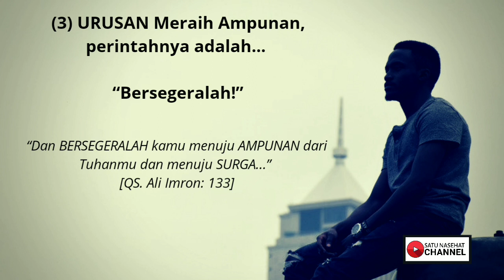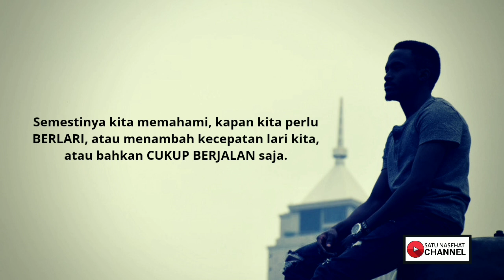Lelah Dengan Dunia - Ust Syafiq Riza Basalamah Hafizahullahu Ta'ala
Kenapa kita lelah dengan dunia ini, karena kita hakikat nya tidak diciptakan untuk dunia ini melainkan untuk akhirat. Dunia hanya persinggahan sementara. Semoga Allah selalu membimbing kita untuk tidak buta akan dunia ini.

Juga lihat nasehat yang lainnya;